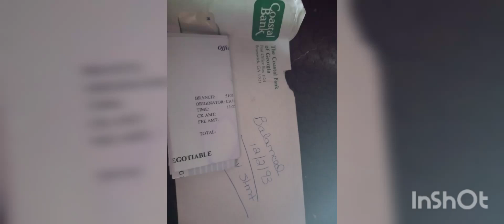March 30, 2022